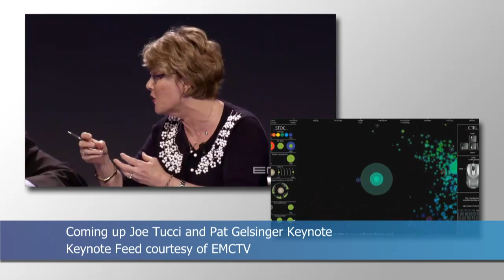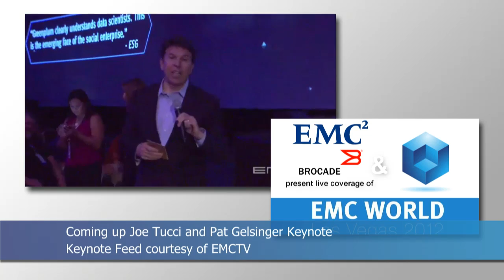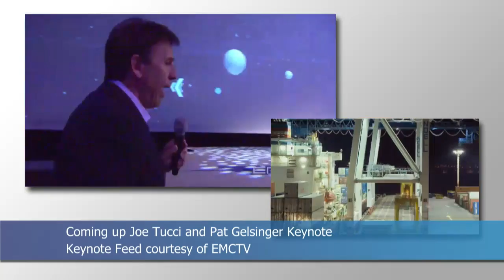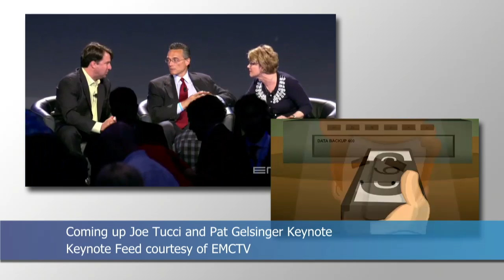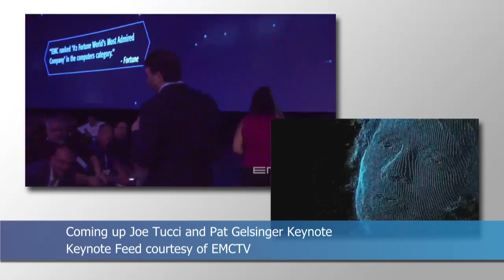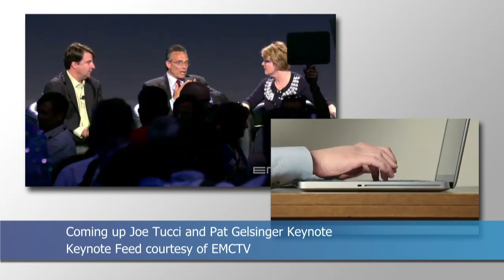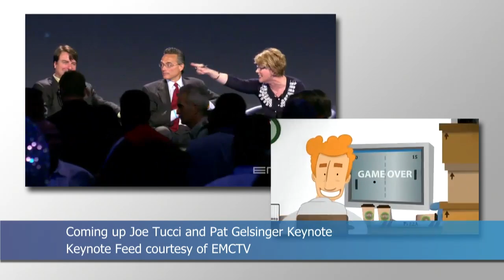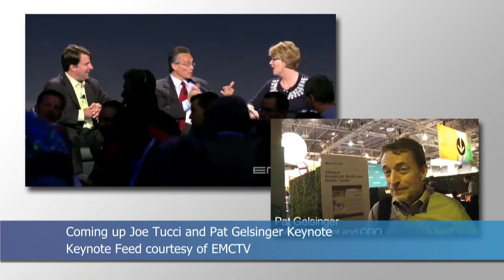Joe Tucci & Pat Gelsinger Keynote Ramp-up - EMC World 2012 - theCUBE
The Cube - EMCworld 2012 - Joe Tucci & Pat Gelsinger Keynote Ramp-up, with John Furrier, Dave Vellante and Maggie Burke, EMC